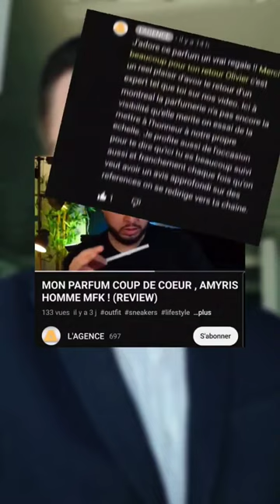La bienveillance canadienne 🇨🇦💛